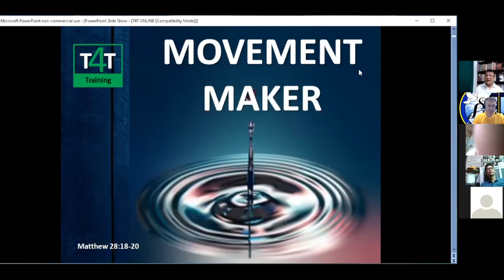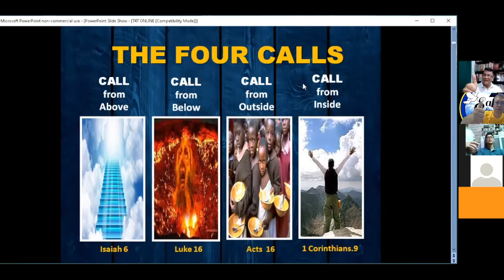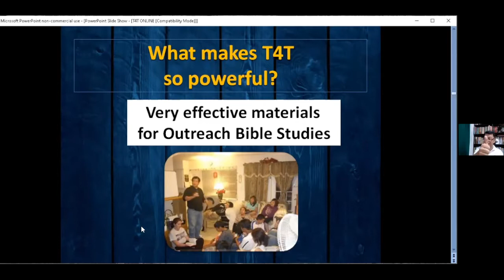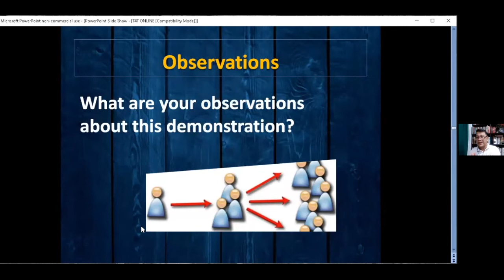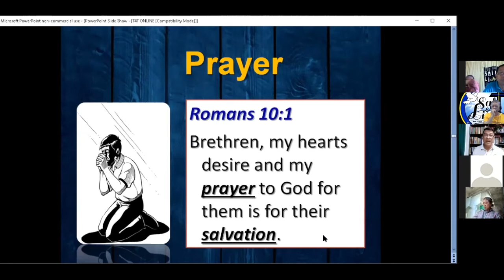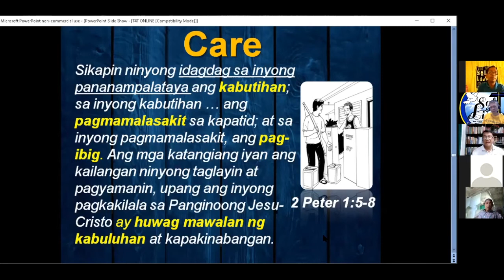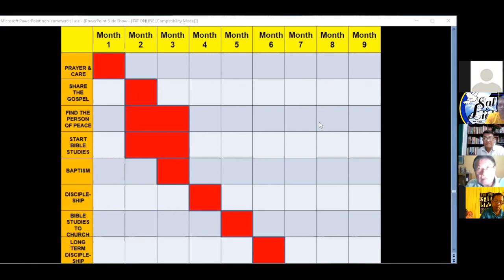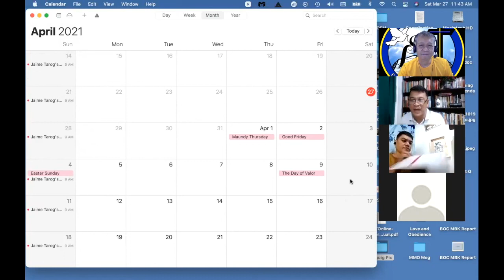T4T Session 1